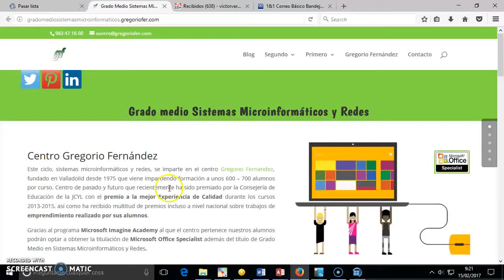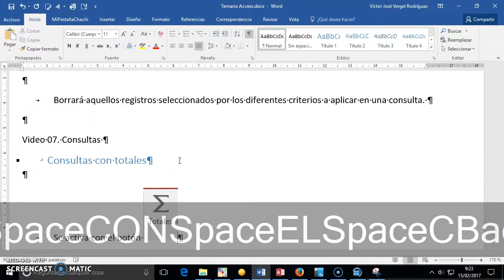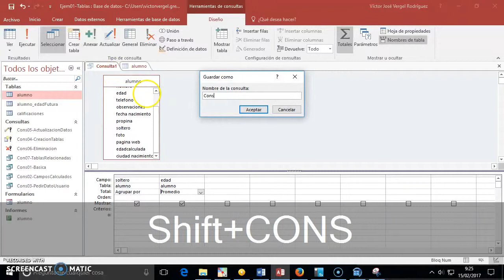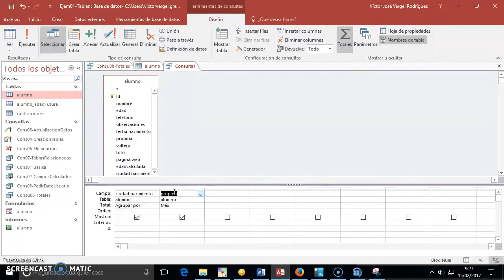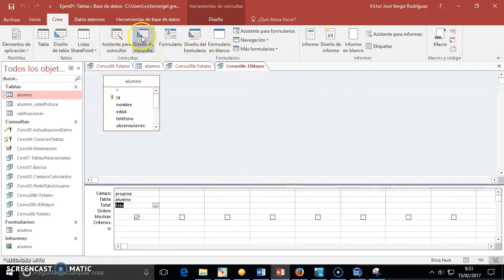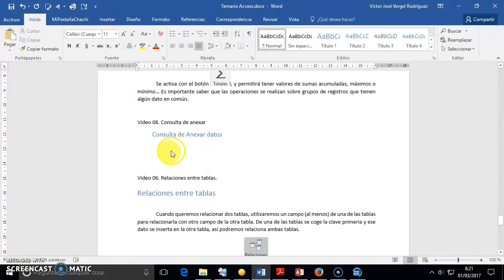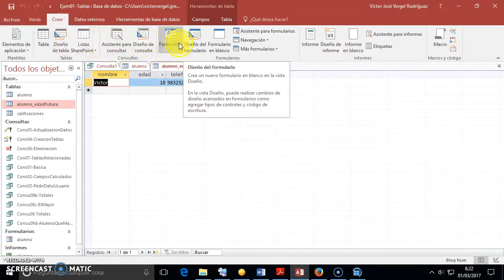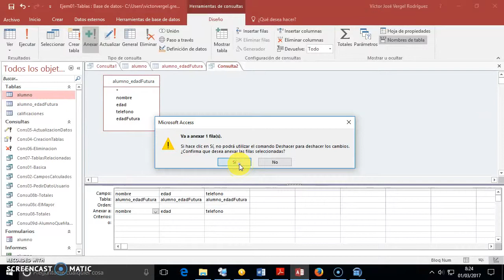07 - Access - Consultas con totales y datos anexados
Flipped Classroom en el Grado Medio de Sistemas Microinformaticos y Redes del Centro Gregorio Fernández.
Access 2016 - Creación de consultas con campos de totales (suma, promedio, max, min...)